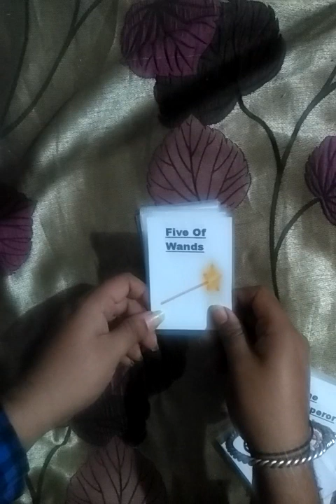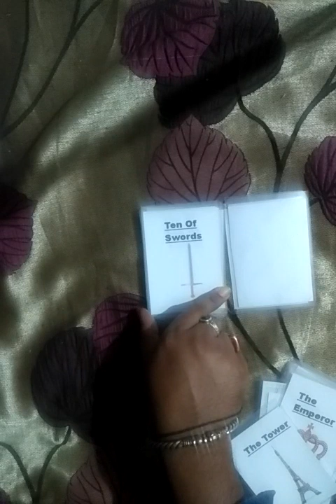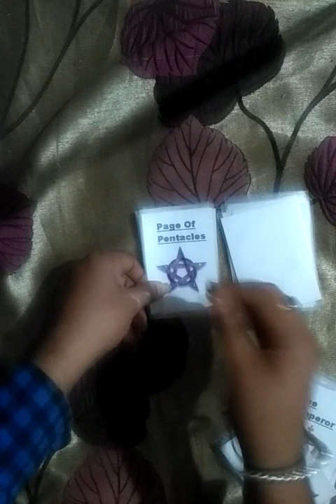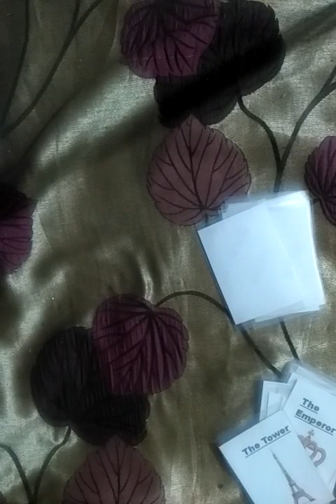Daily read 23 October